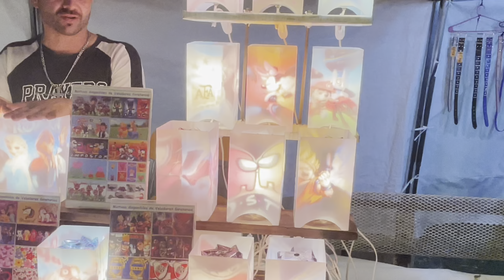Chile en Mendoza / Fiesta de la Hermandad / La Mejor en Argentina - 辣椒 - チリ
La Plaza Chile: Epicentro de la Celebración

La Plaza Chile se convierte en el epicentro de la celebración, decorada con los colores de ambas naciones: el rojo, el blanco y el azul de la bandera chilena, junto con el celeste y el blanco de la bandera argentina. El ambiente festivo se siente en el aire, con músicos, bailarines y artistas que se presentan en el escenario principal, compartiendo sus talentos y expresando la riqueza cultural de ambas naciones.

Delicias Gastronómicas: Un Banquete de Sabores

Una de las principales atracciones de la Fiesta de la Hermandad es la comida. Los puestos de comida ofrecen una amplia variedad de platos típicos chilenos y argentinos. Los aromas de la empanada chilena, el asado argentino, el pastel de choclo y el curanto llenan el aire y despiertan el apetito de todos los presentes. La gastronomía es una forma deliciosa de celebrar la cultura compartida de estos dos países y una oportunidad para que los visitantes prueben auténticos sabores sudamericanos. a personas que le gusta relajarse viendo videos de espacios alrededor del mundo.